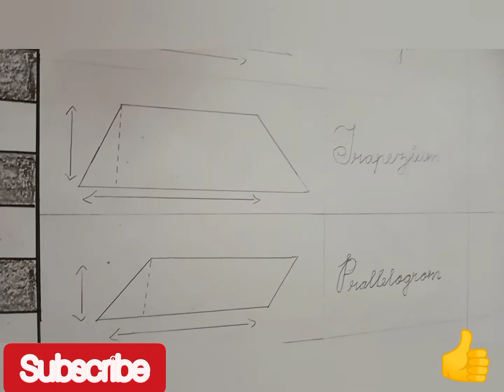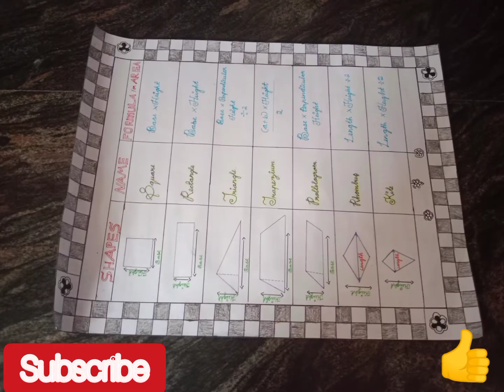shapes and formula drawing